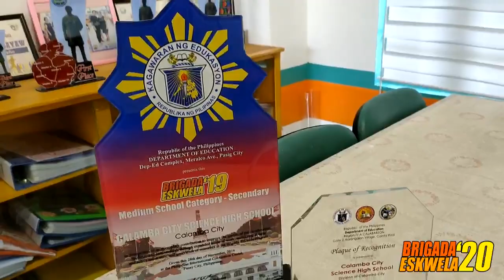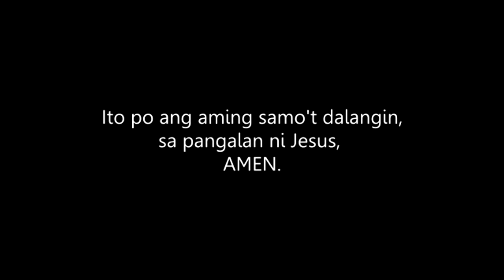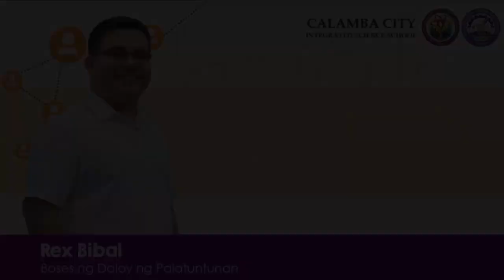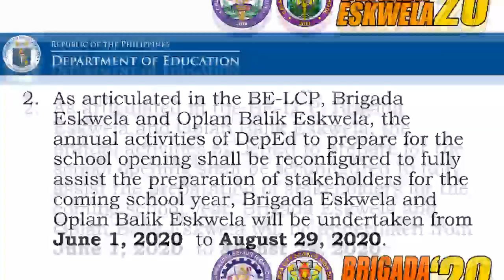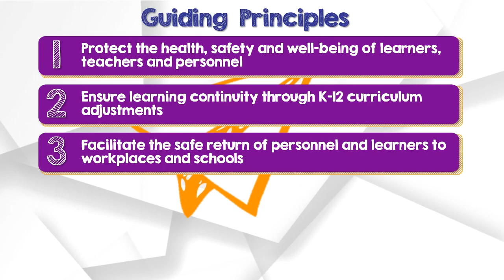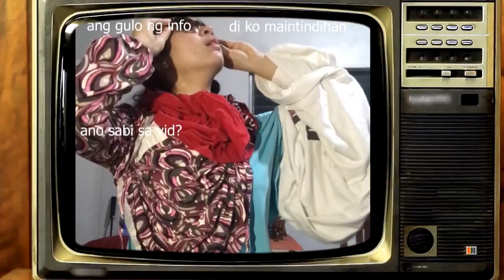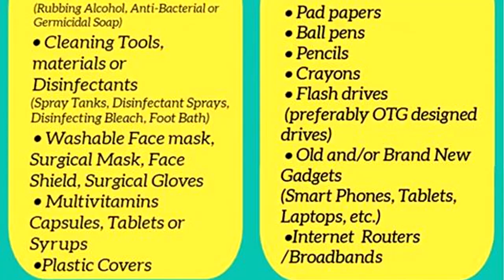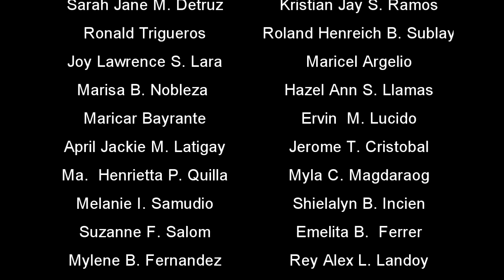Calamba City Science Integrated School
Brigada 2020 Kickoff